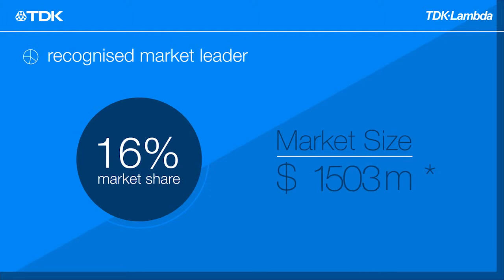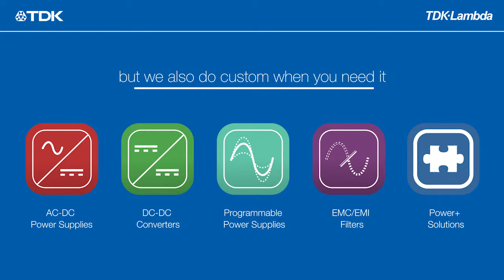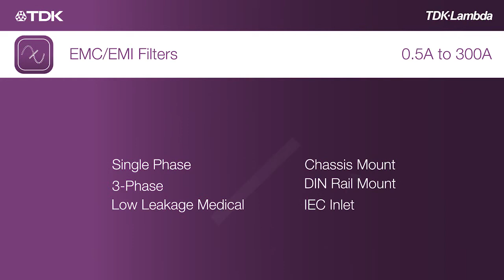Welcome to TDK-Lambda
englisch:
TDK-Lambda Corporation, a group company of TDK Corporation, is a leading global power supply company providing highly reliable power supplies for industrial equipment worldwide.
TDK-Lambda Corporation meets the various needs of customers with our entire range of activities, from research and development through to manufacturing, sales, and service with bases in five key areas, covering Japan, Europe, America, China, and Asia.

deutsch:
TDK-Lambda, eine Tochtergesellschaft der TDK Corporation, ist einer der weltweit führenden Hersteller von Stromversorgungen. Mit einem breit gefächerten Produktspektrum an AC-DC Netzteilen, DC-DC Wandlern und Labor-Netzgeräten adressiert TDK-Lambda vor allem Märkte der Industrie und Automation, Medizin, Test- und Messtechnik, Telekommunikation, Broadcast und Datacommunication mit Standardnetzteilen und kundenspezifischen Netzgeräten im Leistungsbereich von 1.5W bis 15kW.
TDK-Lambda verfügt über ein Netz an Entwicklungs-, Fertigungs- und Servicestandorten weltweit, und bietet umfangreichen Applikationssupport und Unterstützung von der Design-In Phase bis zur Serienfertigung wie z.B. bei EMV- und Safety-Prüfungen.